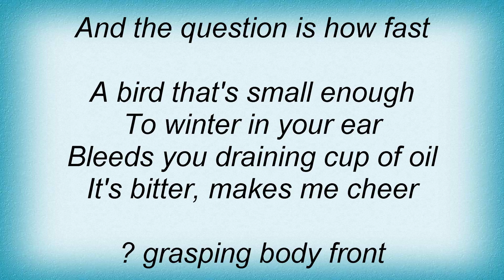Superchunk - The Question Is How Fast Lyrics